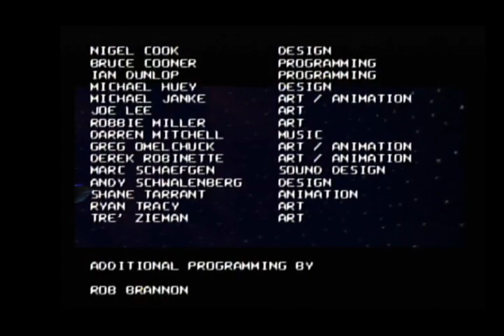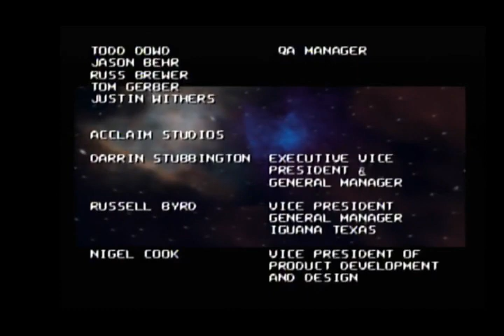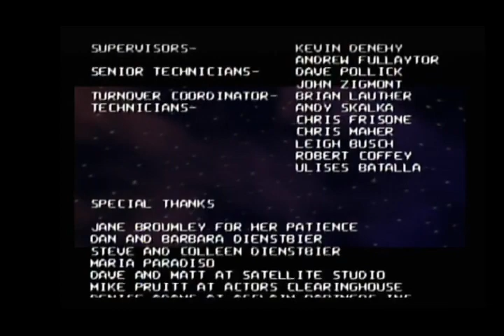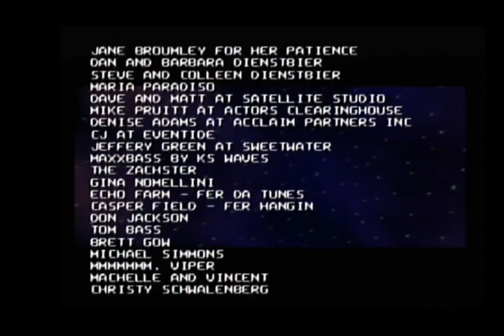Turok 2 End Credits